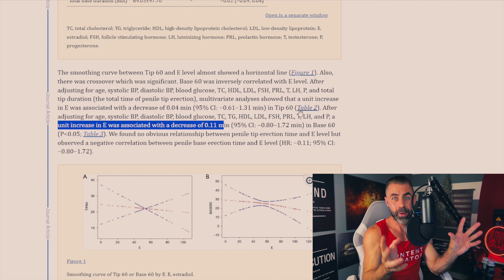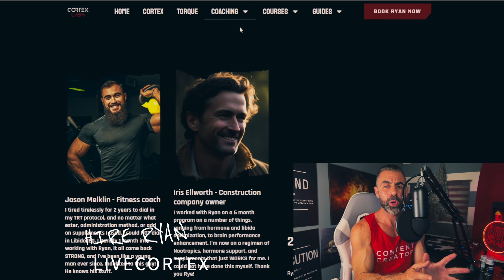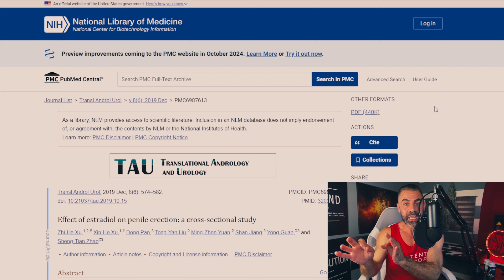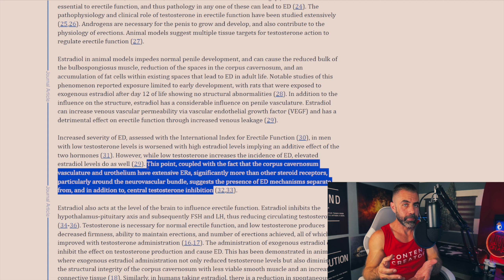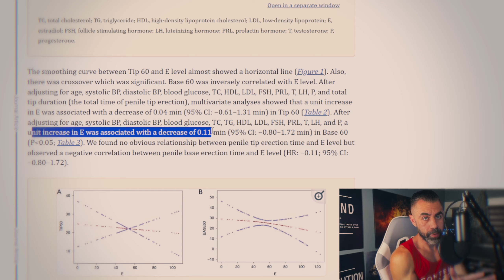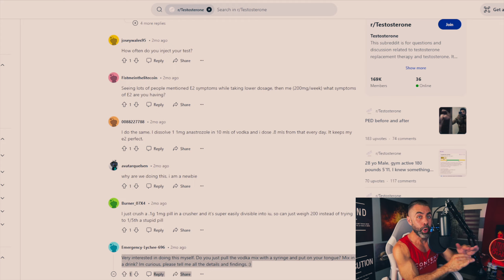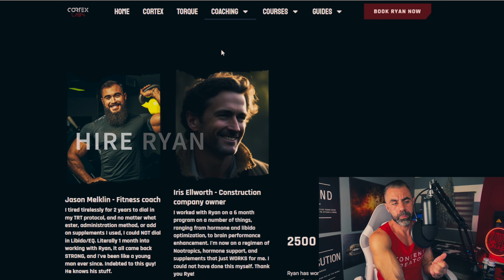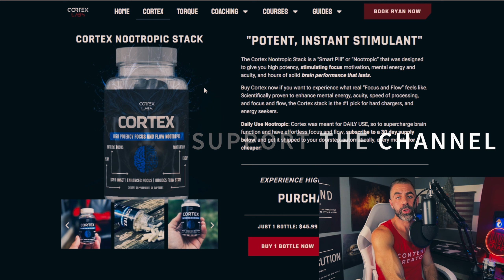Restoring Erections: The Secret TRT Weapon of Microdosing Arimidex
Our products/Socials:

NOOTROPICS

CONSULTATIONS

0:00 Guru Fallacy / Estrogen and erections
3:35 Arimidex is TOO STRONG
5:10 The formula for strong EQ on TRT
6:40 Yes, Estrogen ruins your erections
11:10 Microdosing Arimidex Daily for erections
20:20 Dial in your Protocol NOW